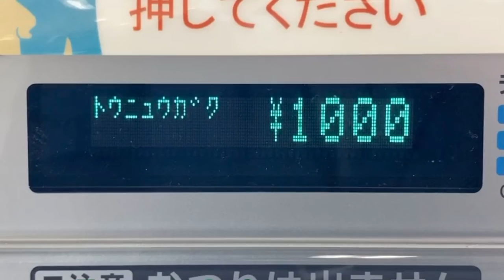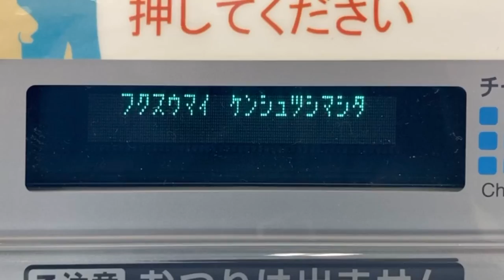富士電機 交通ICカードチャージ機 各種画面表示 唐津バスセンターにて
0:00 チャージの様子
0:47 対応外のPiTaPaカードを置いた場合
0:55 期限切れのWelcome Suicaをおいた場合
1:02 複数枚のカードを置いた場合